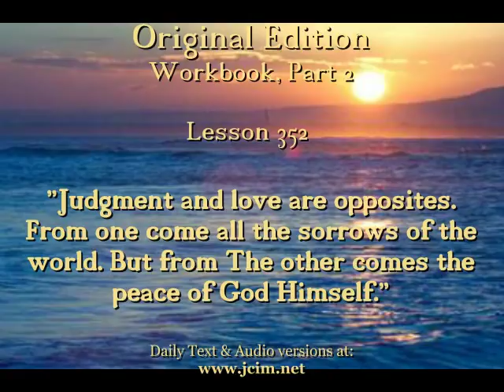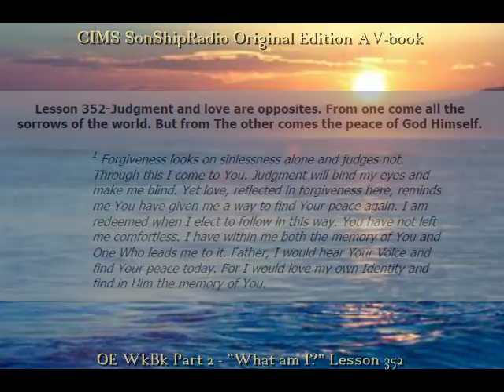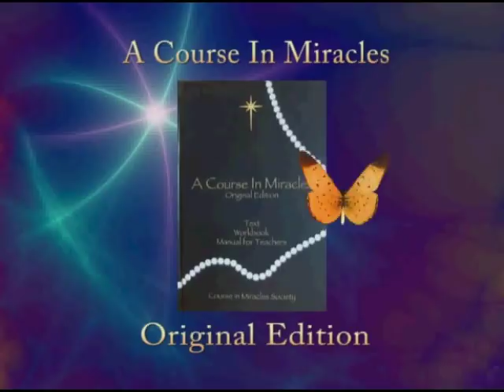OE Lesson 352 -- CIMS SonShipRadio (av)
OE Lesson 352 -- "Judgment and love are opposites. From one come all the sorrows of the world. But from The other comes the peace of God Himself."